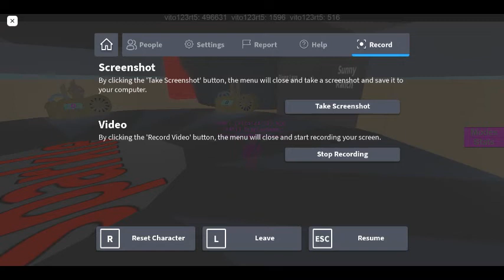big welp 3 82 disasters